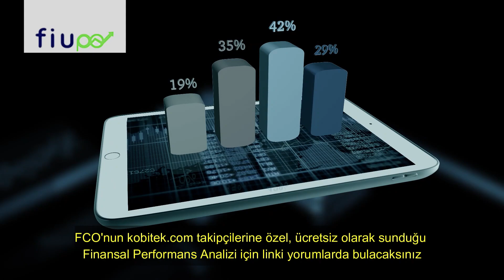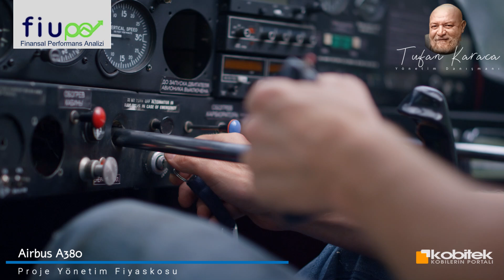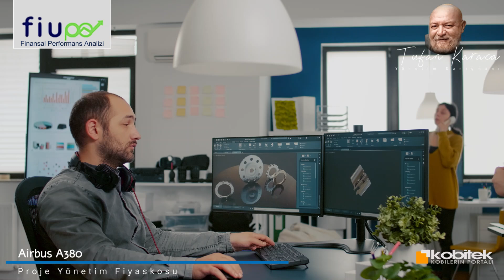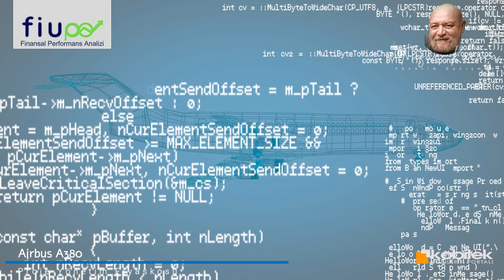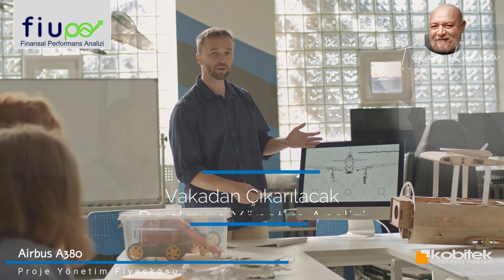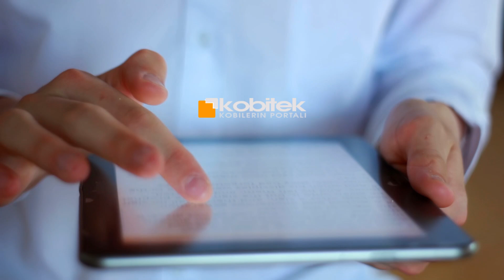Airbus A380 Proje Yönetim Fiyaskosu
Vaka Analizleri ve Alınacak Dersler Serisi.
Her projede beklenmedik hatalar meydana gelebilir; bu, proje yönetiminin doğasında olan bir gerçektir. Ancak projenin büyüklüğü arttıkça, bu hataların maliyeti de katlanarak artar. Airbus’ın A380 projesindeki bir hata ise 6 milyar € ve 1 yıl gecikmeye mal oldu.
Yöentim Danışmanı Tufan Karaca vakayı analiz etti.